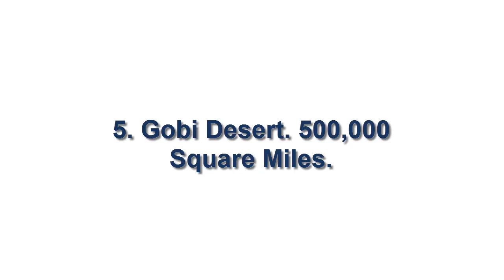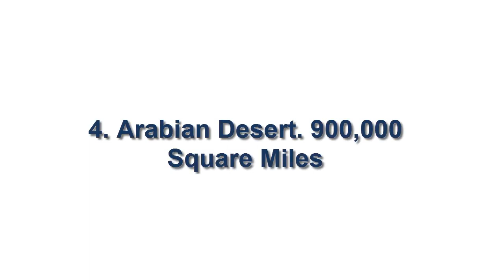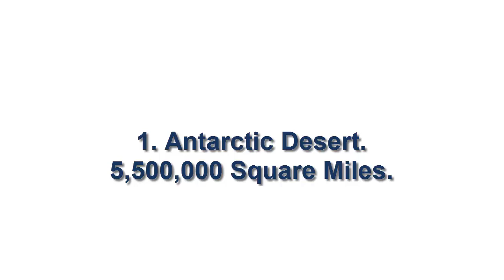What is the World's Largest Desert?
Desert is a landscape or region that receives very little precipitation - less than 250 mm per year. Approximately 1/3 of Earth's land surface is a desert. In this video We will see the world top five largest dessert.

5. Gobi Desert. 500,000 Square Miles.
The Gobi Desert covers parts of northwestern and northern China, as well as the south of Mongolia. It occupies about 500,000 square miles of total land area.
The Gobi Desert is sometimes called the “rain shadow desert”, as the proximity of the desert to the Himalayan Mountains blocks rainfall, as it keeps clouds from the Indian Ocean from reaching the Gobi. Most of the Gobi’s surface is not sandy, but rather exposed, bare rock. It is a cold desert and snow occasionally will accumulate on its dunes.

4. Arabian Desert. 900,000 Square Miles.
The Arabian Desert is found in western Asia where it covers most of the Arabian Peninsula. It is one of the largest deserts on earth, with a land surface of about 900,000 square miles. It engulfs much of Yemen, the Persian Gulf, Oman, Jordan and Iraq.

3. Sahara Desert. 3,500,000 Square Miles.
The Sahara Desert is the third largest desert in the world, and the world's largest “hot desert”. The Sahara Desert occupies a surface area of about 3.5 million square miles. This desert accounts for most of the land in North Africa, excluding the fertile regions of Maghreb, the Atlas Mountains and the coastal region adjacent to the Mediterranean Sea. Most of the desert is comprised of rocky hamada.

2. Arctic Desert. 5,400,000 Square Miles.
The Arctic Desert is the second largest desert in the world, covering a land surface of about 5.4 million square miles. The desert partially occupies parts of territories claimed or controlled by Canada, Denmark, Norway, Russia, Sweden, and the United States. As a cold desert, winter temperatures dip to -40 degrees Celsius or below. The desert is characterized by high winds that stir up snow, which creates an illusion of persistent and continuous snowfall.

1. Antarctic Desert. 5,500,000 Square Miles.
Antarctica is the largest desert in the world. Located around the South Pole, it is the driest, windiest, and coldest continent on earth. It also has the highest average elevation on earth compared to any other continent. The entirety of Antarctica is a desert - the continent receives less than 200mm of precipitation every year. Temperatures on Antarctica are generally very cold, and may drop as low as -89 degree Celsius in winter.

So, guy what you think about the dessert. Make a comment with us.